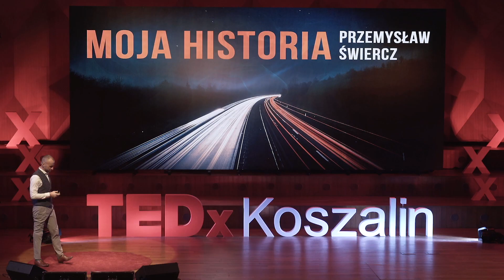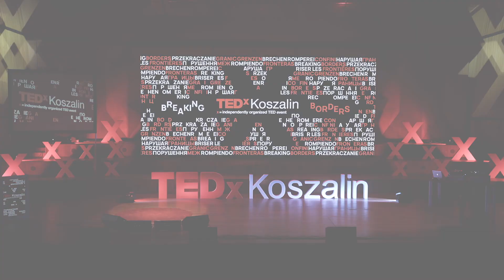Życie jest w głowie a nie … w nogach | Przemysław Świercz | TEDxKoszalin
PL: Nosimy w sobie dwa wilki. Jeden z nich jest dobry a drugi to ten zły. To one podpowiadają nam jak żyć, co robić, jakie decyzje podejmować. Którego wilka jest w nas więcej? Tego którego więcej karmimy. Nasze życie jest w naszej głowie. Jesteśmy tym, kim myślimy, że jesteśmy.

EN: We carry two wolves inside us. One of them is good and the other is bad. They tell us how to live, what to do, what decisions to make. Which wolf is more in us? The one we feed more. Our life is in our head. We are who we think we are. Three-time Polish Champion in AMP Football with the team of Husaria Kraków. Captain of the Polish National Team in AMP Football. Bronze medalist of the 2017 European Championships. His motto: "impossible does not exist". This talk was given at a TEDx event using the TED conference format but independently organized by a local community.